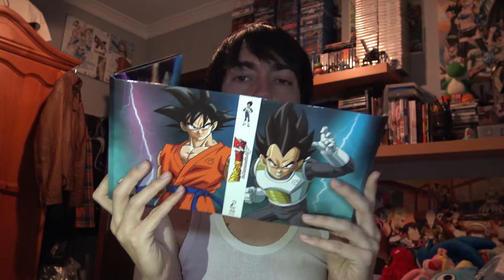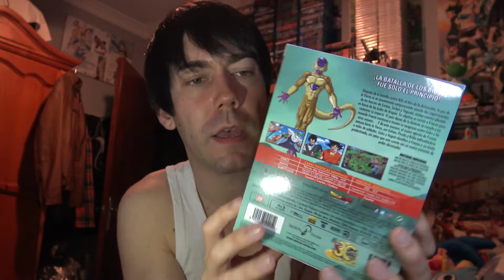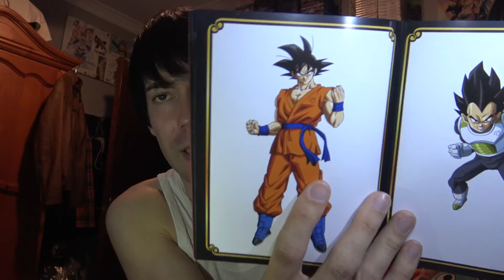Dragon Ball Z La Resurrección De "F" Coleccionista | ¡Unboxing Time!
Bienvenidos a la hora del ¡Unboxing Time! con la edición coleccionista de "Dragon Ball Z La Resurrección De "F""¿Te ha gustado, Yuluguin? Pues ya sabes "like y comentalo", gracias ^^